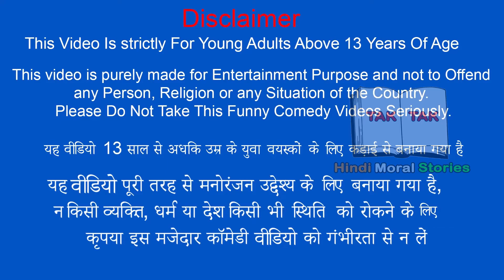Flying Boat Car | नाव कार कहानी| 3D Hindi Kahaniyan | Bedtime stories| Fairy Tales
© Tak Tak Hindi Moral Stories

yeh kahani hai lakhanpur naam ke ek gaon ki. wah gaon ek nadi kinare basa hua tha. usi gaon me ek pankaj
naam ka admi rehta tha. wah roz nadi me jata aur machliyan pakadke apni zindagi kathta tha. gaon seher se
bahut dur hone ke karan waha par koi bhi bus train ki suvidha nahi thi, usi gaon me ek naresh naam ka admi tha
,gaon me usi ke pass auto tha isiliye usko bahut ghamand tha, udhar pankaj kisi kaam se seher jaa raha tha to
auto wale naresh se pucha,' bastipur jane ka kitna kiraya hai?' tabhi auto wala naresh bola, 'waha jaane
ka 100rupay lagega, bahot dur hai' tabhi pankaj bola,'sirf 50 rupay lagte hai waha jane ke tum 100 kyu le rahe ho,
tum to thag rahe ho logo ko' iss tarah kuch der baat karne ke baad pankaj auto me baith ke bastipur nikal gaya.
us din pankaj ghar wapis aake sochne laga ki gaon me koi bhi bus ki suvidha nahi hai aur logo ko bahut pareshani
ho rahi hai mujhe hi kuch karna chaihe. yeh sochkar wo apni naav apne ghar par laya aur wo apni naav ko car me
badalne laga, bahut parishram ke baad usne apni naav ko car me bana diya. kuch din baad pankaj naav car lekar sadak
par aa gaya, ye sab dekhkar autowale naresh ko bhi bahut gussa aa rha tha. uske baad sonu pure gaon ko apne naav car
par baitha kar bastipur keval 10rupay me lejane laga. usi gaon me ek bulla naam ka admi rehta tha. bulla bahut hi
dhani tha aur bahut hi ghamandi tha wo kisi ko bhi apne samne kuch ni samajhta tha. ek din ek admi uska paisa nahi
lauta paya to usne usko haath se utha liya aur kehne laga 'agar tumne mera paise agle mahine tak nahi diya na to
dekho mai tumhare saath kya karta hu' wo admi dar gaya aur kehne laga' mujhe maaf kardo mai agle mahine lauta dunga'.
ekdin pankaj apna naavcar jungle ki taraf se lekar guzar raha tha udhar ranga raste me tha to usne socha ki aaj
naavcar par baithta hu. lekin jaise hi bulla naav car par baitha uska shareer bahut bada tha isliye wo naavcar palat
gaya aur dono tyre toot gaye.

kahaniyan kahaniyan
hindi kahaniya cartoon video kaise banaye
horror stories channel
bedtime stories for children
bedtime stories for kids to fall asleep
storytime cheating
horror stories gacha life
kahaniyan bhoot wali
chudail ki kahaniyan horror movie
horror stories animated in hindi 2020
horror kahaniya hindi scary stories
horror stories real
hindi stories funny
hindi stories to listen to
horror stories animated reaction
storytime kids
stories for kids in urdu
fairy tail
latest horror stories in hindi 2020
hindi kahaniya cartoon moral stories
chudail ki kahaniyan bhoot ki
hindi kahaniya cartoon horror
moral stories in telugu
chudail ki kahaniyan bhutiya
fairy tales for kids
hindi kahaniya saas bahu
chudail ki kahaniyan bahut darawni
storytime scary
stories for kids to go to sleep
storytime online
chudail ki kahaniyan dikhaiye video mein
story time
storytime animated
bedtime stories
kids stories
kids story
t series

hindi kahaniya
kahaniyan
bacchon ki kahaniyan hindi mein
bacchon ki kahaniyan hindi mein cartoon
bigfoot fire truck kahaniya hindi
story bigfoot fire truck
truck wala
truck kahani
kahani bigfoot fire truck
bigfoot fire truck hindi kahani
truck hindi kahaniya
विशाल फायर ट्रक
bigfoot fire truck
naya kahani
new kahani